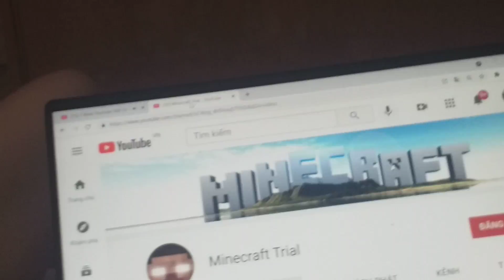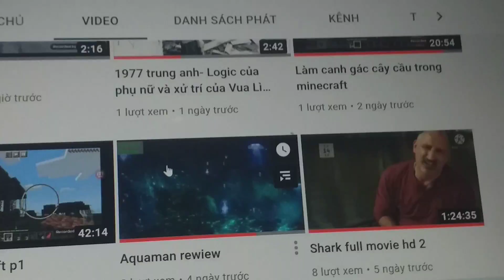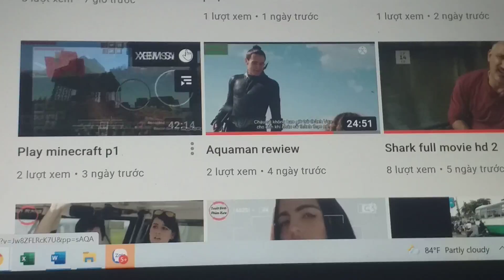Ai muốn mình làm về minecraft thì vào kênh phụ của mình nha!